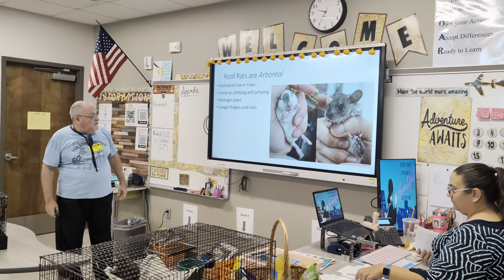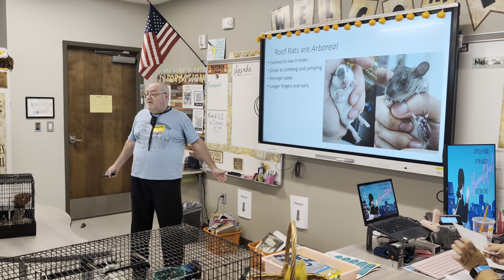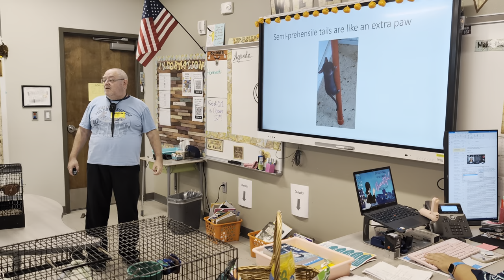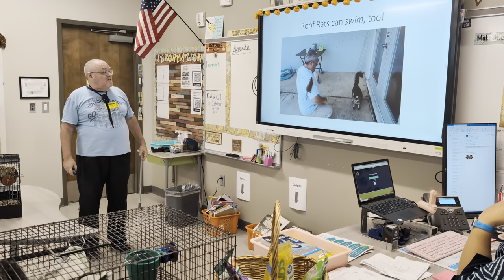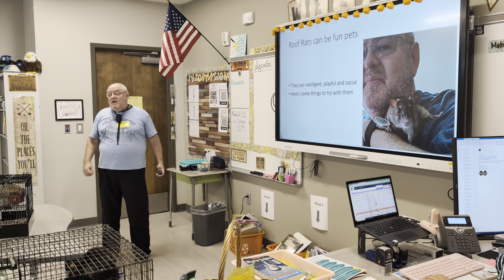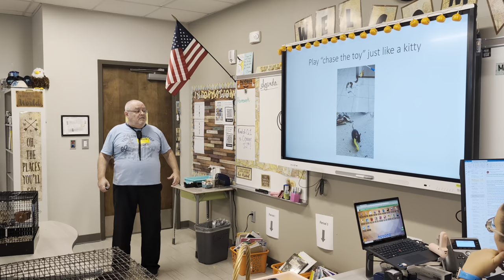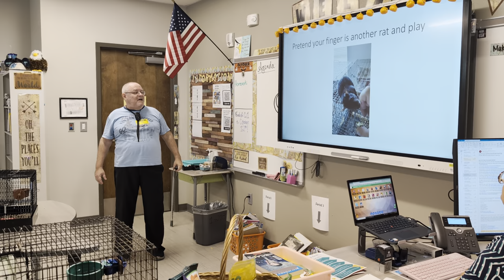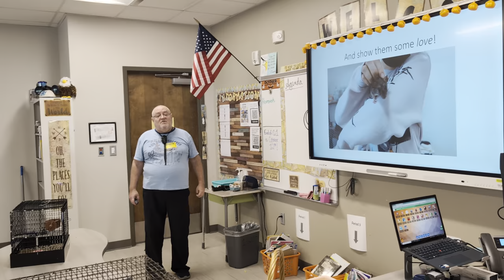Why are Roof Rats special? Paws, tails and behavior!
Teaching elementary school kids how roof rats are different from Norway rats.  The kids think Roof Rats are more fun than hamsters! 😍

 Roof Rats are more vocal than Norway rats, and even make a funny noise when they are annoyed with something!

How to play with your rat. It is fun having a free ranging rat in your home office!